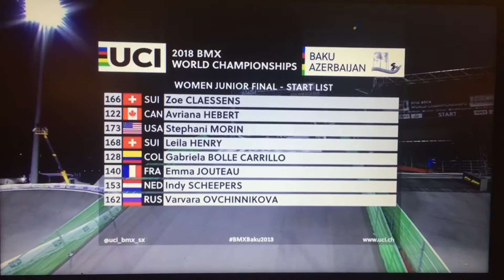12 juni 2018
Finale Indy. Scheepers. WK Baku Azerbijan from livestream 2018